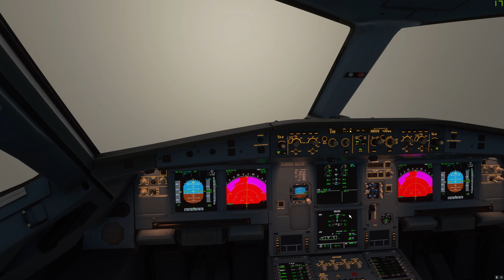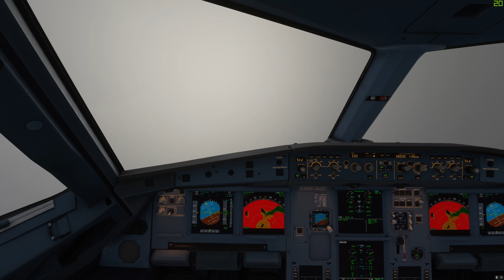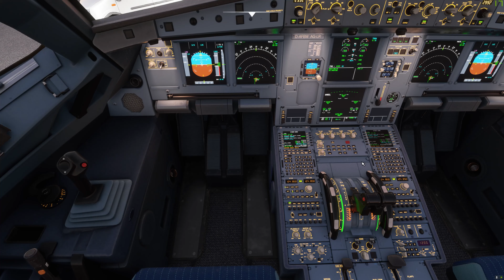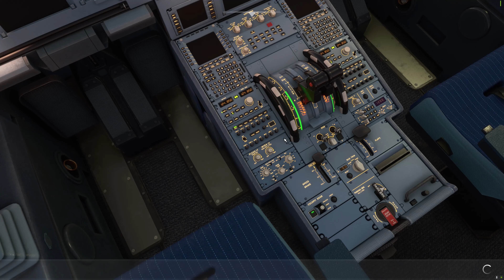(4K) MFS 2020 Full Flight! MLB Cities Tour Ep. 12! Dallas-Ft Worth (KDFW) to LA International (KLAX)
We fly an American Airlines retro livery from US Airways.

Video of an American Airlines Airbus A319 transitioning from US Airways livery to current American Airlines livery